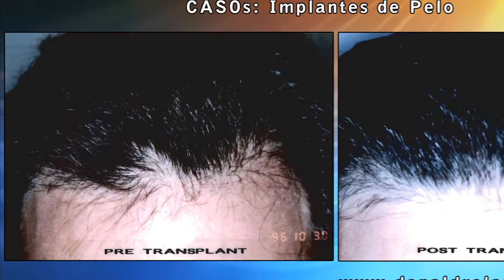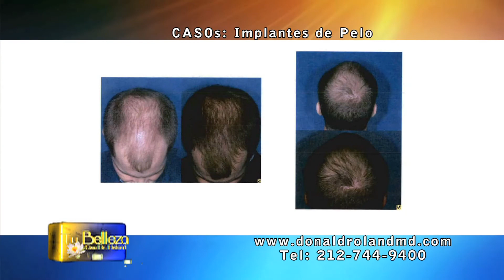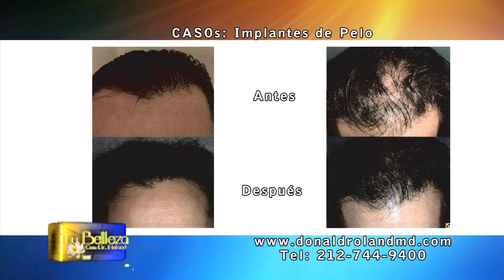Dr Roland 03 16 2014